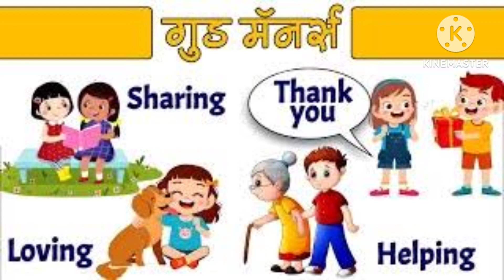बच्चों को अच्छी आदतें कैसे सिखाएं || बच्चों को Good Manners और Discipline सिखाने के टिप्स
study record,
आप खुद भी Good Manners और Discipline फॉलो करें ,
  उचित व्यवहार,
बच्चे की हर मांग को पूरी न करें,
सार्वजनिक स्थानों को गंदा न करें,
आत्मनिर्भर बनाएं,
ईमानदार रहें,
बच्चों को ‘प्लीज’ और ‘थैंक यू’ कहना सिखाएं,
कुछ भी लेने से पहले बच्चों को पूछना सिखाएं,

अंदर जाने से पहले बच्चों को दरवाजा खटखटाना सिखाएं ,

खांसते या छींकते समय बच्चों को मुंह ढकना सिखाएं,

हाथ धुलना,

नाखूनों को छोटा रखना,

समय पर सोना,

एक स्वस्थ और सकारात्मक मानसिकता होना,
बच्चों को लोगों की तरफ उंगली से इशारा करना या घूरना न सिखाएं,
बच्चों को अपना काम खुद करना सिखाएं ,
बच्चों के सामने गलत भाषा का उपयोग न करें ,
दिन में दो बार ब्रश करना,